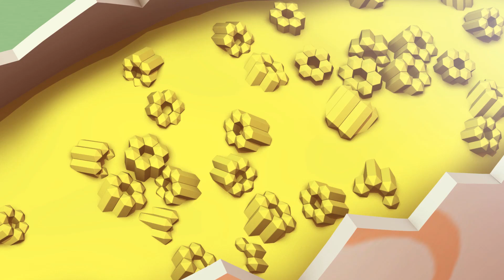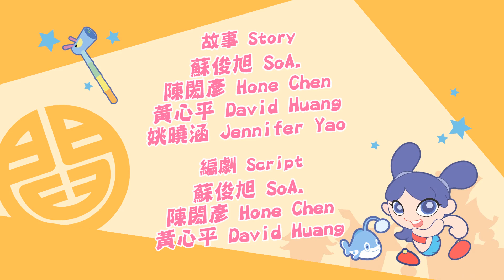閻小妹 雲之林王國大冒險 第三話 【食物歷險記】｜閻小妹 動畫 線上看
6/22~6/30 平日下午五點播出